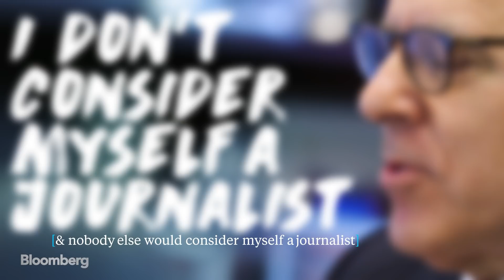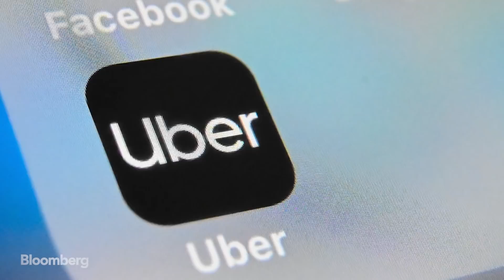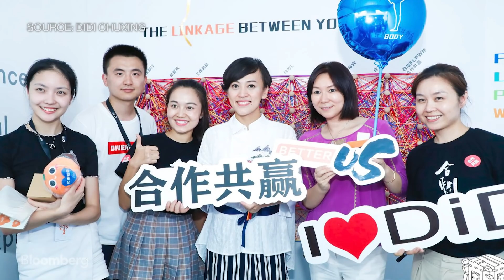The David Rubenstein Show: Didi President Jean Liu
Apr.18 -- Didi Chuxing President Jean Liu talks about and how the company protecting drivers and passengers, why she left Goldman Sachs as a managing director, the future of autonomous driving and why empowering women is so important at Didi. She sits down on the latest episode of "The David Rubenstein Show: Peer-to-Peer Conversations." The interview was recorded at the New Economy Forum in Beijing on Nov. 22, 2019.